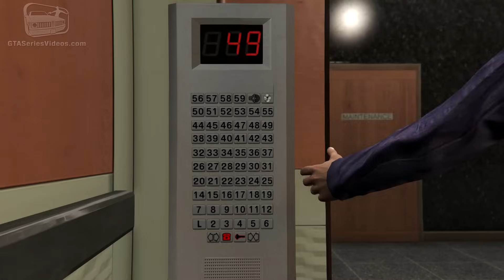GTA 5 - Mission #67 - The Bureau Raid (Fire Crew) [First Person Gold Medal Guide - PS4]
Grand Theft Auto V New Gen - Mission 100% Gold Medal Walkthrough \ Guide in 1080p Played in First Person Mode

Mission N. 67 - The Bureau Raid (Fire Crew Approach)

Characters: Michael and Franklin

Given by: FIB / Heist

Gold Medal Objectives:
● Time - Complete within 18:00
● Out of Breath - Escape with 40% oxygen remaining
● You Missed a Spot - Complete the mopping section within 03:00
● Abseiler - Abseil down the elevator shaft within 30 seconds

Related Achievements \ Trophies:
● The Government Gimps - You recovered sensitive information from a highly defended federal building.